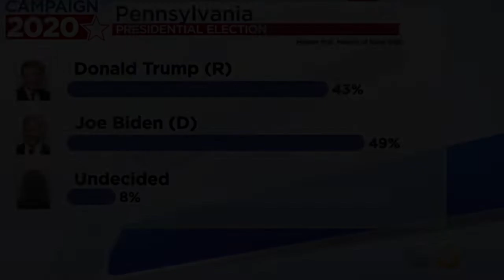Election 2020: Famous Psychic Predicted Trump Win by Landslide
A famous psychic renowned for his work with the police has said Mr Trump's second term in office is on the cards.